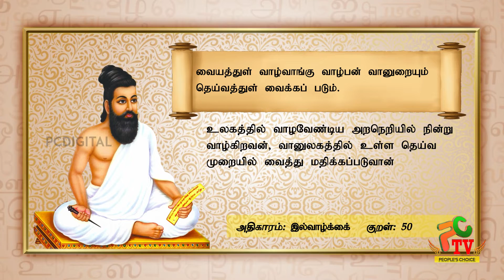PCDIGITALTV | CELEBRITY | ACTOR |ACTRESSES | BUSINESS MAN |BIRTHDAY WISHES 05-04-2022